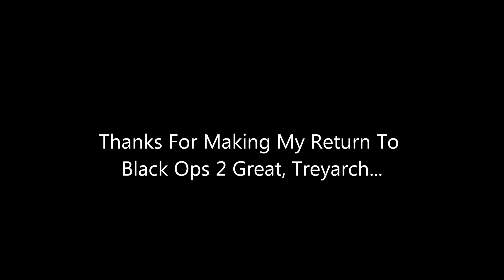My First Game Back On Black Ops 2! (EPIC)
Yeah I know it's epic af. Might even make a montage out of it. Don't orgasm too much in the comments section :)

Black Ops 2 First Game
Black Ops 2 Amazing Moments
Black Ops 2 Epic Moments
Funny Black Ops 2 Moments